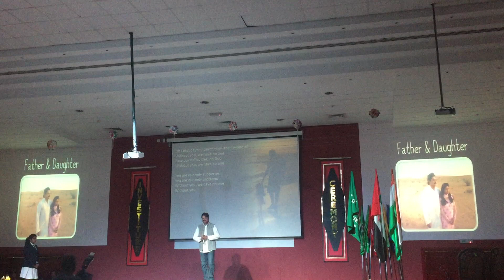O Palanhare - DeV & Megha